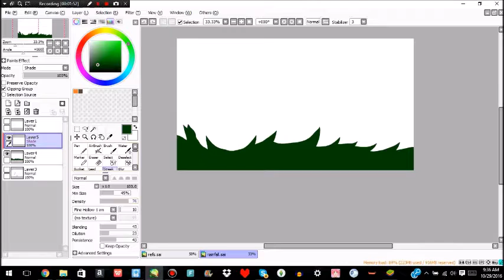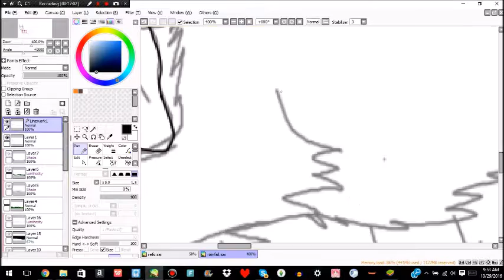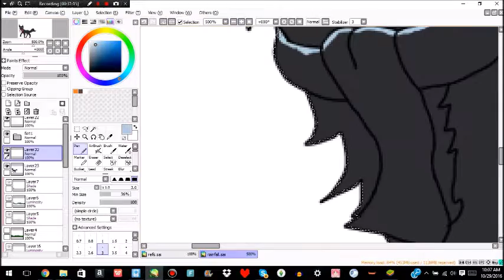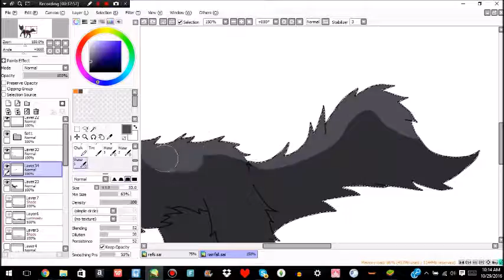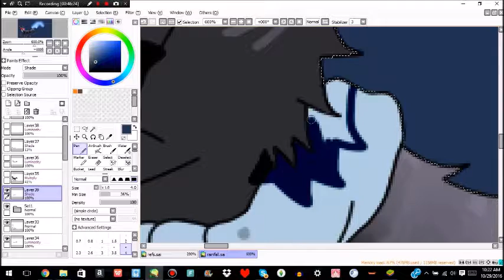Rainfall {Speedpaint}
This is fan art for the extremely talented Lunathesilent. Their art is incredible and they are one of my many inspirations

Still Alive - Lisa Miskovsky